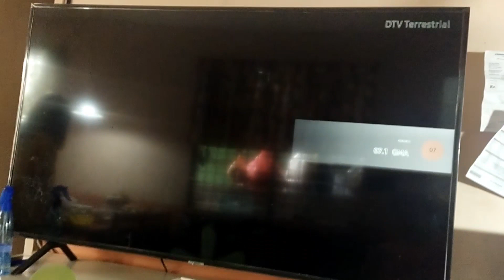Diy 32650 battery bank for small setup. Solar battery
Hello mga ka DIY. samahan nyo po ako panoorin ang video tutorial sa pag assemble ng 4s 4p batteries. Malaking tulong po ito sa mga nagsisimula palang magbuo ng kanilang battery bank na small setup. Salamat po sa pagsuporta.